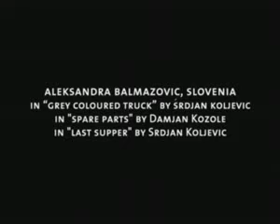Aleksandra Balmazovic - Slovenia 2005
Aleksandra Balmazovic - SHOOTING STAR Slovenia 2005